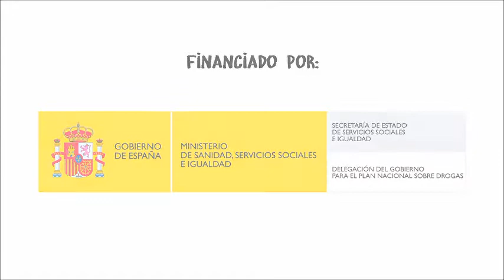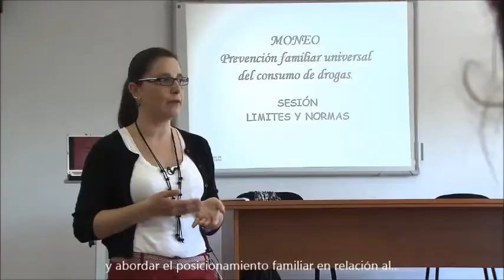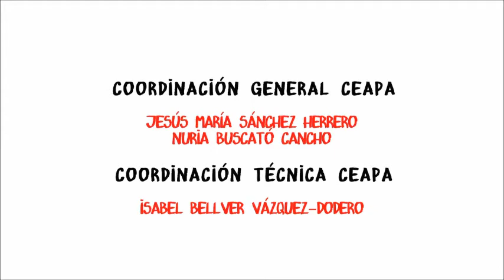27- Video de sensibilización. Programa Moneo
Junta de Castilla y León. Este video está realizado en colaboración con CEAPA, su objetivo es sensibilizar a las familias para que participen en el programa Moneo.